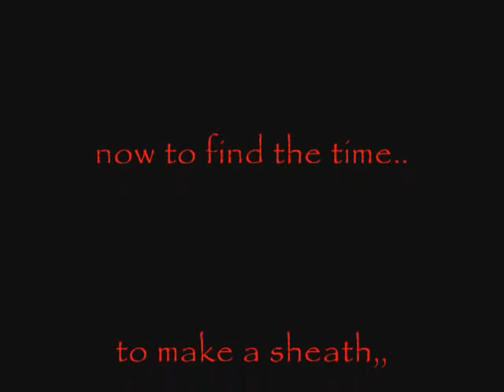The Cheap Bush Blade..reprofile and testing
cutting the new shape..grinding a working edge..chopping wood..with  simple tools,,